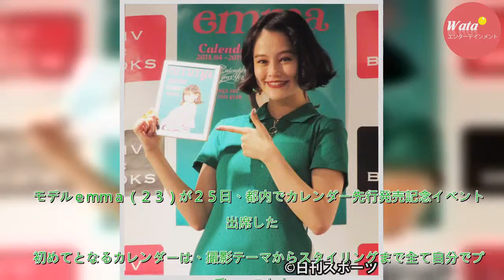ｅｍｍａ初カレンダーは「わが子を嫁に出す気持ち」 - 芸能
モデルｅｍｍａ（２３）が２５日、都内でカレンダー先行発売記念イベントに出席した。　初めてとなるカレンダーは、撮影テーマからスタイリングまで全て自分でプロデュースした。発売日前日となったこの日、「やっとこの日が来たなと。思いを込めたので、わが子を嫁に出す気持ちです」と笑顔を見せた。　ＴＢＳ系トーク番...